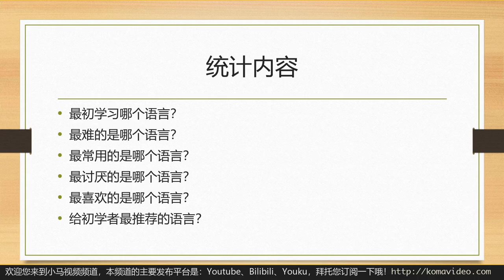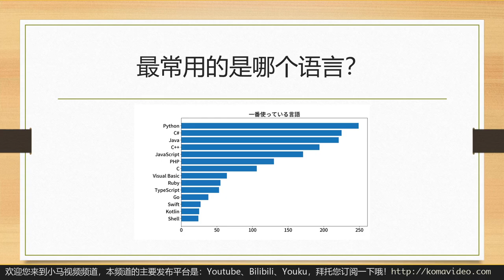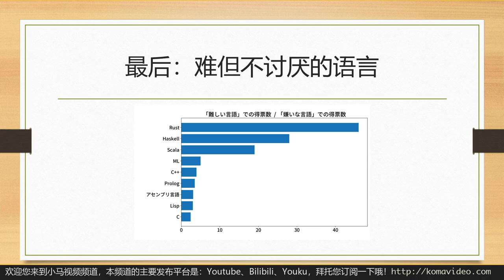日本码农的烦恼-我滴，学什么滴才优待优待？